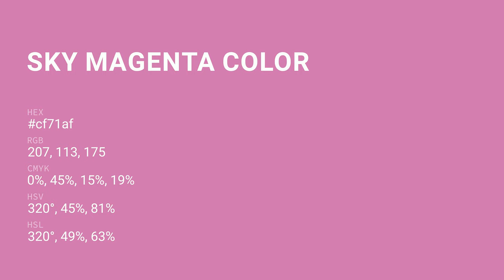Sky Magenta color cf71af hex color - Violet color - Cool color cf71af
What color is Sky Magenta ? cf71af hex color - Violet color - Cool color cf71af

Hex cf71af Color Code is also known as Sky Magenta color.

Hex cf71af Color code in RGB color code model is created after adding 81.18% red color, 44.31% green color and 68.63% blue color.
Hex cf71af Color code in CMYK color (process color) code model is generated after subtraction of 0% cyan, 45% magenta, 15% yellow and 18% black.